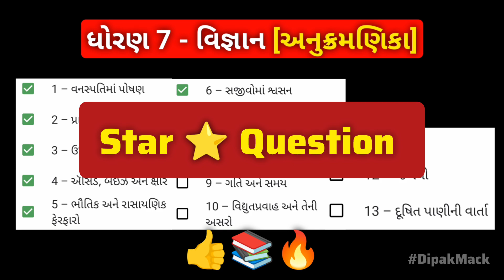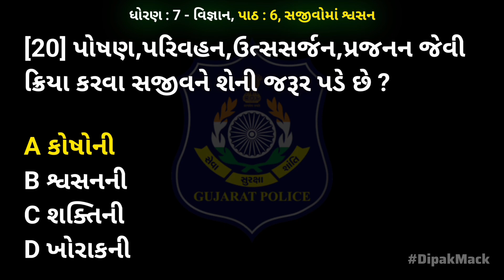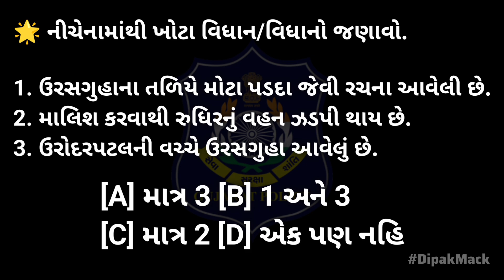ધોરણ 7 વિજ્ઞાનના પાઠ 6 ના મહત્વના 20 પ્રશ્નો📚 | GCERT સિરીઝ🎯 | Gujarat Police Bharti 2024👮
GCERT Series 📚

ગુજરાત પોલીસ ભરતી
ગુજરાત પોલીસ ભરતી 2024
ગુજરાત પોલીસ કોન્સ્ટેબલ સિલેબસ 2024
ગુજરાત પોલીસ કોન્સ્ટેબલ સિલેબસ
ગુજરાત પોલીસ કોન્સ્ટેબલ ભરતી 2024
ગુજરાત પોલીસ કોન્સ્ટેબલ
ગુજરાત પોલીસ
પાઠ્યપુસ્તક ના પ્રશ્નો
પાઠ્યપુસ્તક આધારિત પ્રશ્નો
વિજ્ઞાન
ધોરણ 7 વિજ્ઞાનના પ્રશ્નો
ધોરણ 7 વિજ્ઞાન
વિજ્ઞાન ધોરણ 7 પાઠ 1
વિજ્ઞાન imp પ્રશ્નો
science important questions
science questions
gcert
gcert Series
GCERT Questions
GCERT important questions
new important gk questions
gujarat police new update
police bharti 2024 gujarat
general knowledge questions in gujarati
gujarat police constable
gujarat police general knowledge
gujarat police constable most imp question 2024
constable imp questions
general knowledge important
lrd bharti news 2024 gujarat